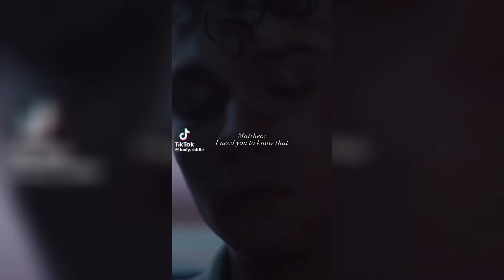Hogwarts Pov Compilation #10